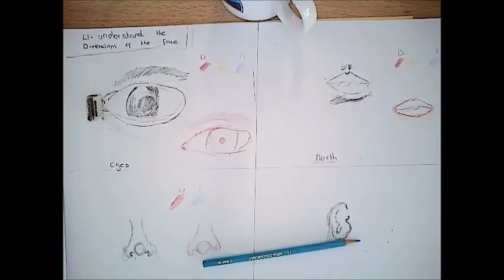Year 7 Dimensions of the face, 7B